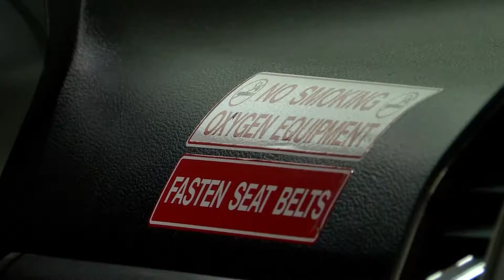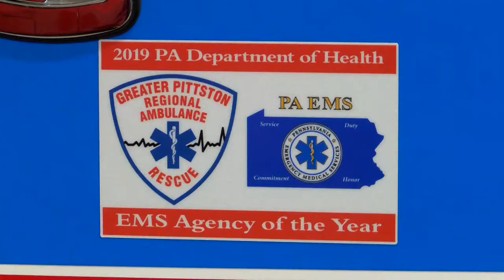'Sterile Cockpit,' Better Care for Greater Pittston Regional Ambulance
EXETER, LUZERNE COUNTY (WBRE/WYOU)-- It's a sticker that's only about two square inches in size, but it backs a policy that is personal to one local emergency medical services organization and it could be the most important piece of safety equipment on their rigs.